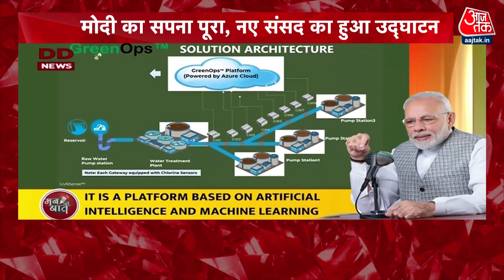PM Modi ने मन की बात में जल संरक्षण पर दिया जोर, देशवासियों से की अपील | New Parliament Inauguration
प्रधानमंत्री नरेंद्र मोदी ने अपने मासिक रेडियो कार्यक्रम मन की बात में युवा संगम की चर्चा की तो वहीं वीर सावरकर और कबीर दास को भी याद किया. पीएम मोदी ने युवा संगम के कुछ प्रतिभागियों से बात कर उनके अनुभव की भी जानकारी ली. पीएम मोदी ने एनटी रामाराव को भी याद किया.